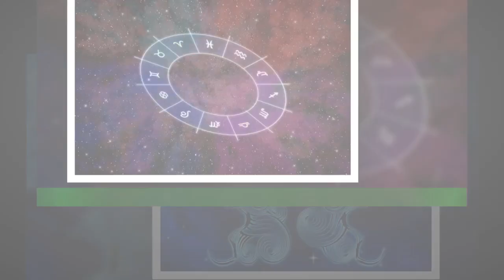Horoscope 2023 : ces signes risquent de se séparer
Incompréhensions, incompatibilités amoureuses, changements de vie ou forte tendance à l'infidélité…Les raisons de mettre un point final à une relation sont infinies.Quels sont les signes qui risquent de vivre une rupture amoureuse durant cette année 2023 ? Voici les trois signes sur la sellette. L’année 2023 n’est pas tendre avec la Vierge, sur tous les plans ! Notre signe de Terre est en pleine tourmente et remet tout en question.